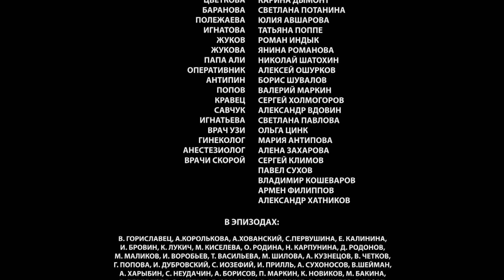▶️ Склифосовский 4 сезон 21 серия - Склиф 4 - Мелодрама | Фильмы и сериалы - Русские мелодрамы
💬 О ФИЛЬМЕ СКЛИФОСОВСКИЙ 4 СЕЗОН ⏷
"4 сезон легендарного сериала «Склифосовский». Телезрители вновь встретятся с героем Максима Аверина – выдающимся хирургом – и его экранными коллегами, порадуются их успехам и посочувствуют в сложных ситуациях.
На первом месте у героев, как и прежде, напряженная работа – спасение человеческих жизней. Но и в личной жизни им предстоит немало испытаний.
Брагина ждет новая семейная жизнь – с любимой женщиной Мариной Нарочинской. Обрести покой и счастье им будет совсем непросто. Серьёзной проверкой отношений станет появление в их жизни незаконнорожденной дочери Брагина Вероники – подростка с трудным характером.
У Полины сбылась мечта о «красивой жизни» - теперь у нее есть всё, чего ей так не хватало раньше. Но принесет ли это счастье, и не потеряла ли героиня в погоне за комфортом что-то более важное?
Сергей и Ольга после всех пережитых злоключений наслаждаются покоем и всеми силами стараются сохранить семейную идиллию..
Во всей красе раскроется державшаяся прежде в тени Павлова. Для утверждения своей власти в отделении она зайдет очень далеко.
Зрителей ждет немало неожиданных поворотов; любимые герои преподнесут еще множество сюрпризов; и, конечно, в Склифе появятся новые персонажи со своими непростыми судьбами.

Год: 2013
Сценарий: Екатерина Тирдатова, Валентина Шевяхова, Анастасия Касумова
Режиссер: Юлия Краснова
Продюсер: Александр Кушаев, Ирина Смирнова
Оператор: Александр Горулев
Жанр: мелодрама
Количество серий: 24
Актёры:
Максим Аверин, Александр Сирин, Мария Куликова, Надежда Горелова, Дмитрий Миллер, Ольга Павловец, Владимир Жеребцов, Антон Эльдаров, Анна Якунина, Андрей Барило, Константин Юшкевич, Екатерина Травова, Александр Чернявский, Марина Могилевская, Евгения Дмитриева, Елена Яковлева"